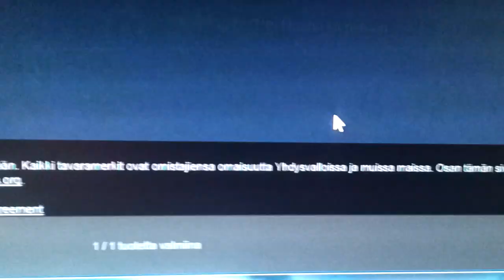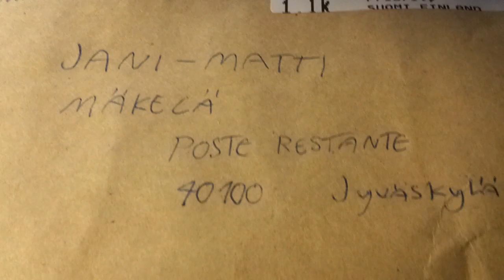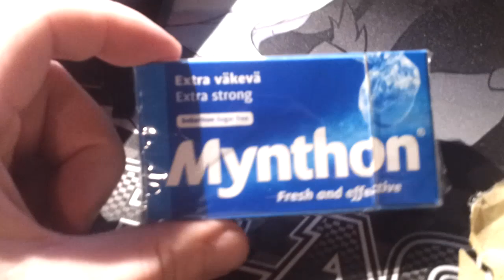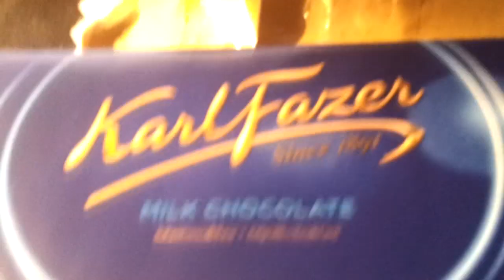JayEmin postilaatikko #1 - Ebin munakoisopostivideo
Ime nyyttei Oblivion (ja kiitos), kiitos Tukkikselle (ja ime nyyttei [sytän])
JayEm on myös...